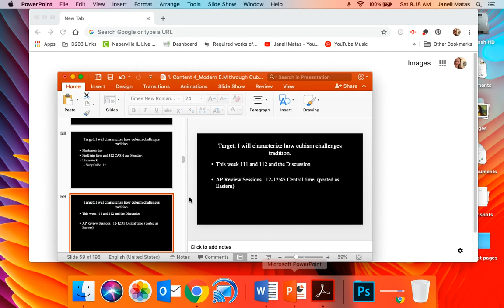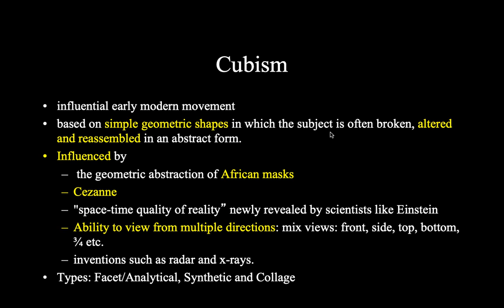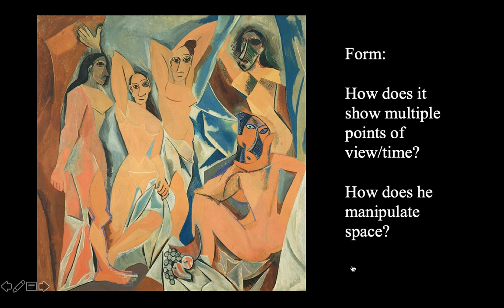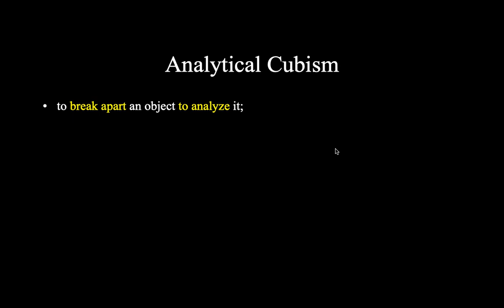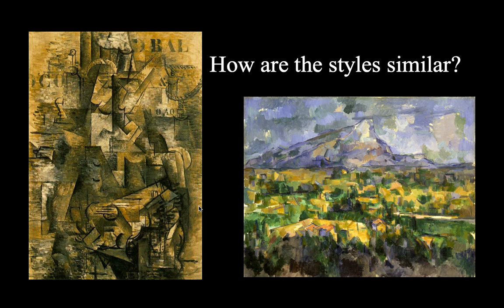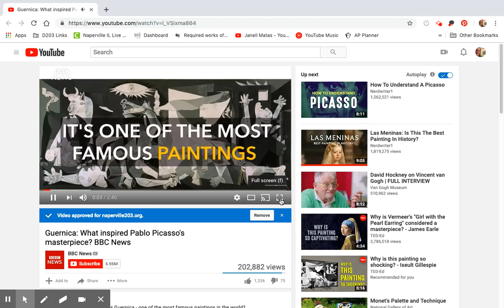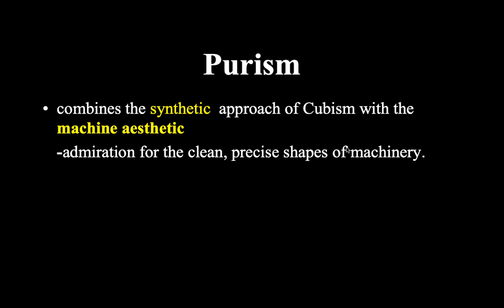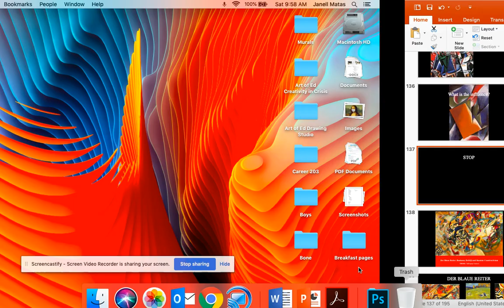Cubism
StudyGuide 111